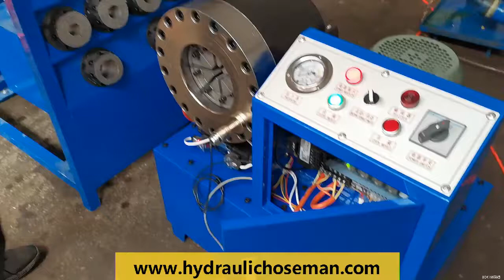crimping machine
Hose crimping machine & cutting skiving machine supply
Hydraulic hose & fittings supply, sample are available
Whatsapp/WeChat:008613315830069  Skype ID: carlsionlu